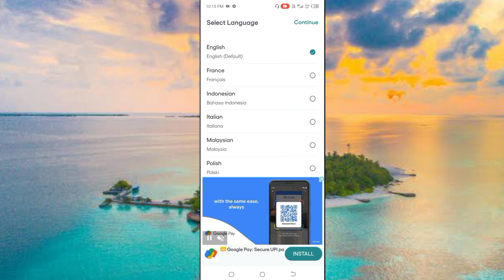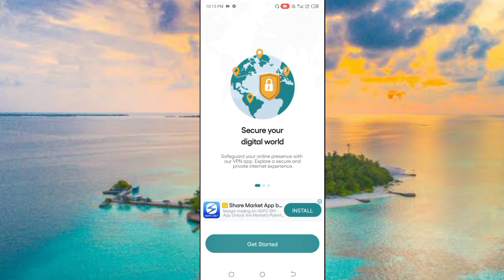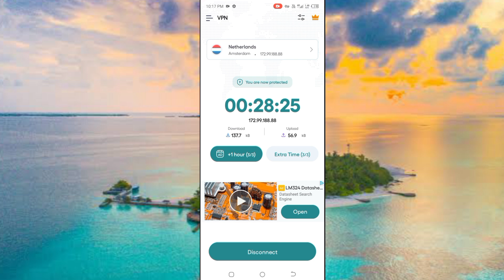Surge Vpn App | Surge Vpn App Kaise Use Kare | How To Use Surge Vpn App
Hii
I Am Niraj Kumar Welcome To Our You Tube

Dotso Is video Me Maine Aapko Ye Bataya Hai Ki Surge Vpn App Kaise Use Kare Ummeed Hai Apko Ye Video Bahut Pasand Aayega Thank You so much….